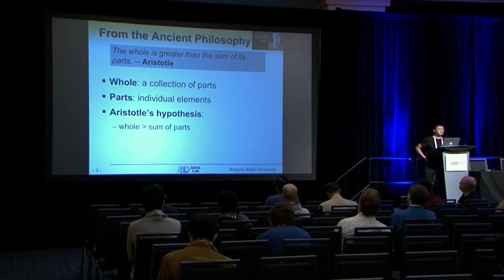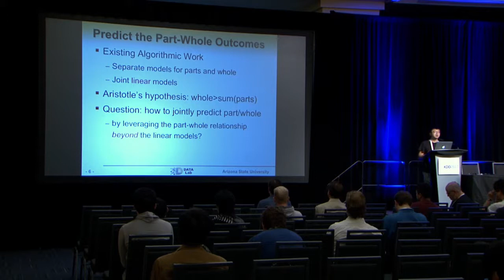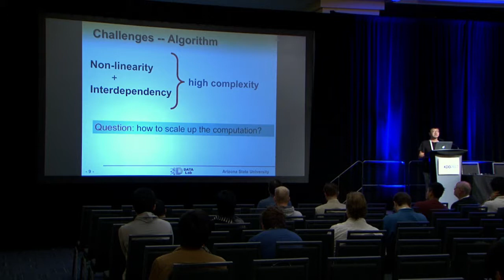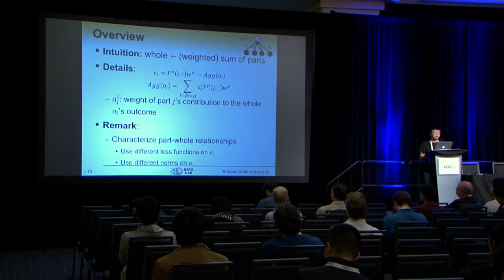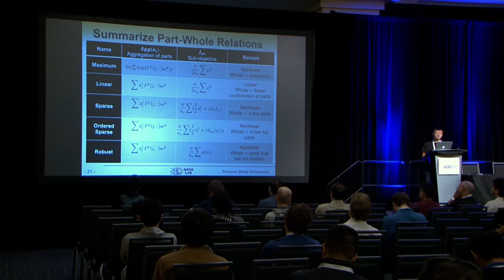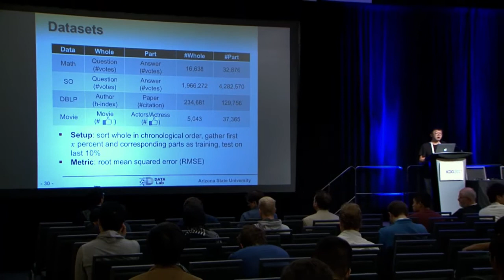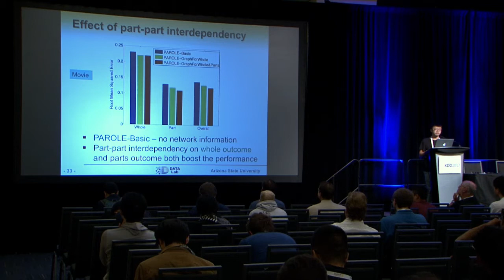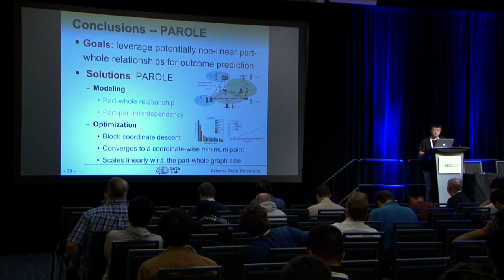Is the Whole Greater Than the Sum of Its Parts?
Author:
Liangyue Li, School of Computing, Informatics and Decision Systems Engineering, Arizona State University

Abstract:
The part-whole relationship routinely finds itself in many disciplines, ranging from collaborative teams, crowdsourcing, autonomous systems to networked systems. From the algorithmic perspective, the existing work has primarily focused on predicting the outcomes of the whole and parts, by either separate models or linear joint models, which assume the outcome of the parts has a linear and independent effect on the outcome of the whole. In this paper, we propose a joint predictive method named PAROLE to simultaneously and mutually predict the part and whole outcomes. The proposed method offers two distinct advantages over the existing work. First (Model Generality), we formulate joint part-whole outcome prediction as a generic optimization problem, which is able to encode a variety of complex relationships between the outcome of the whole and parts, beyond the linear independence assumption. Second (Algorithm Efficacy), we propose an effective and efficient block coordinate descent algorithm, which is able to find the coordinate-wise optimum with a linear complexity in both time and space. Extensive empirical evaluations on real-world datasets demonstrate that the proposed PAROLE (1) leads to consistent prediction performance improvement by modeling the non-linear part-whole relationship as well as part-part interdependency, and (2) scales linearly in terms of the size of the training dataset.